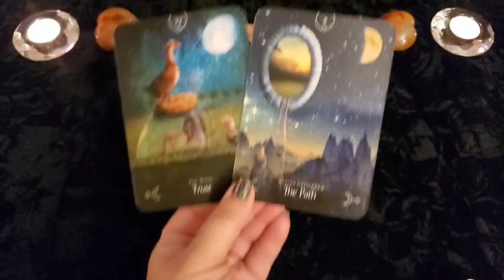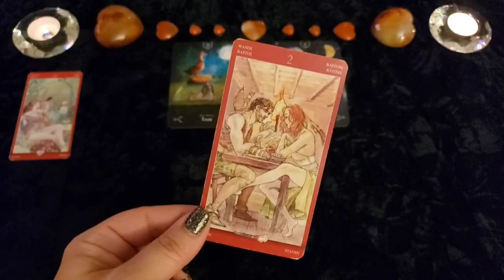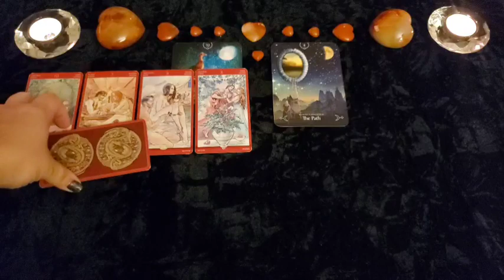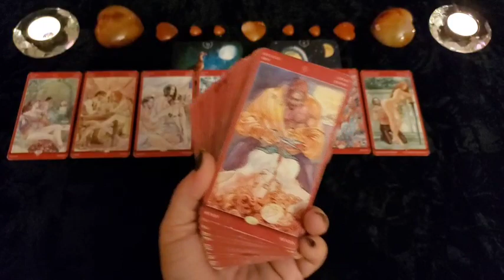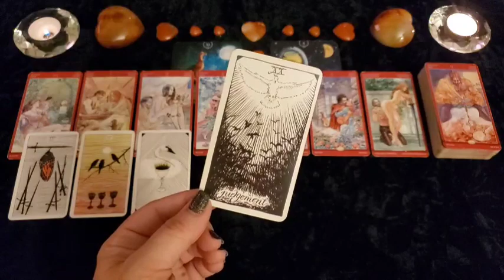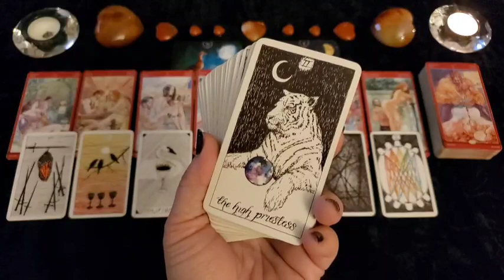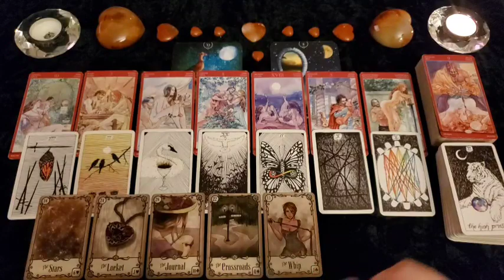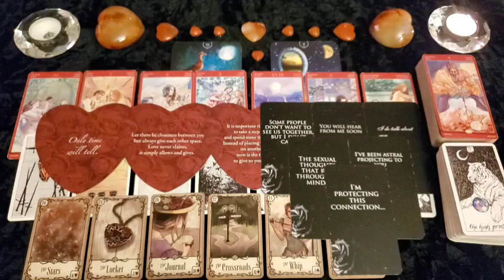VIRGO 👀🔞 THEIR DEEPER THOUGHTS, DESIRES & NEXT MOVES | Intimate Extended Reading 🔥 18+ ONLY 🔥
This is an Intimate Extended Reading for the collective of VIRGO and will not be for every person watching. Please take what resonates with you and leave the rest behind as time, energy & gender are fluid. If this reading was your story, please let me know down in the comments!

Queen of the Moon Oracle * Amazon
Tarot of Sexual Magic * Amazon
Wild Unknown Tarot * Amazon
Under the Roses Lenormand * Amazon
Lovers Oracle  * Amazon
Eternal Messages @theprettypsyche

🌟 Get your first 10-minute reading for only $1.99 with Keen by clicking